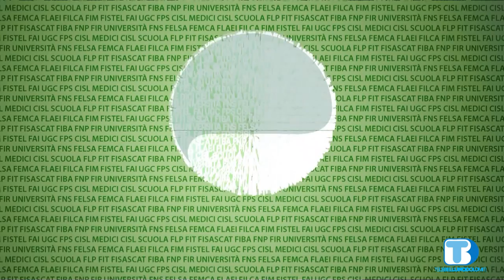CISL Informa del 29/05/2020